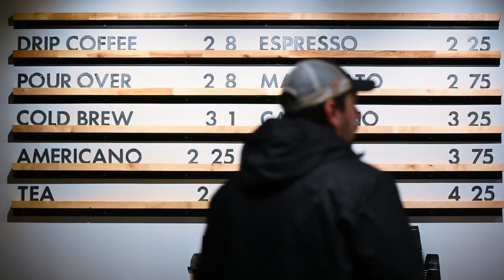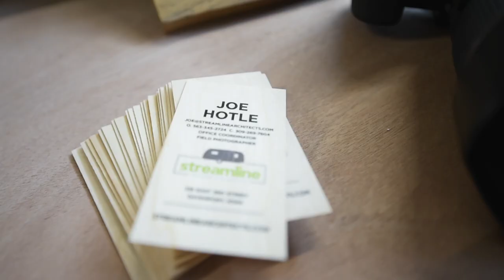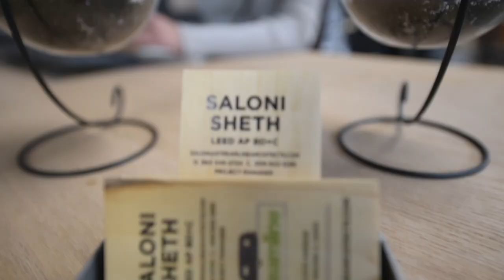Streamline Architects + Artisans & Iron + Grain Coffee House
Iron and Grain was born and executed with the same level and artistry as Streamline Architects. We take pride in our roasting process, grinding our own beans, and preparing our drinks with style and finesse. We decided we needed a place to showcase our design, and what better addition to our creative space than an artisan coffee shop to fuel our creativity.

During the design process at Streamline Architects, we have an interactive design approach that allows the client to design the space with the architect. We bring a different approach to the architect's role during construction. In fact, I've taken it a step further, I have created a digital mobile office to position the project architect on the job site during construction. In our experience, having the architect, the construction company, the owners and the operators working together through all phases, creates a much better project in the end.

The passion for Streamline architectural designs is the same we pour in your cup every time you drop in for a drink. I’m Andrew Dasso, owner, and architect at Streamline Architects, and we are proud to be a creative design company in the Quad Cities.

Video created by Zyon Velazquez